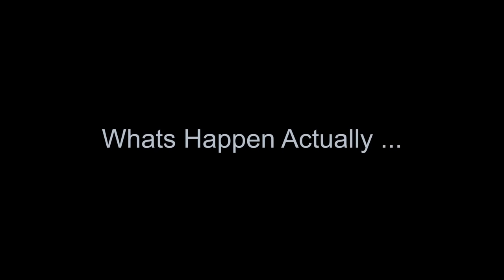Pregnant Emotional Story | Baarish Ban Jaana | Heart Touching | its Rustam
Cast : , Rustam, mohit , shikha , raghav evr

Story :  Rustam
Editing : Rustam
Camera : Mohit
Thumbnail : Rustam
clour grading : Rustam

🎧  Audio Credits

➟ Poster Design - Aman Khalsi

🎬 Video Credits

➟ Starring Hina Khan & Shaheer Sheikh
➟ Production House - Sound Camra Action
➟ Director- Aditya Datt
➟ Creative Director & Concept - Pooja Gujral
➟ Dop- Piyush Puty
➟ Costume Stylist - Hemlata
➟ Associate Director - Devang Desai
➟ First Assistant Director - Sahil Rakesh Grover
➟ Choreographer - Deush Mehra
➟ Editor - Oswin Reveredo
➟ Vfx And Online - Raju Binsale
➟ DI - Miten
➟ Costume Assistant - Atruba Farooq
➟ Creative Assistant - Priyanka Shah

➟ Set Coordinator & Other Cast - Junaid Hanief
➟ Drone Operator - Junaid Bin Rashid
➟ BTS - Fahad Firdous
➟ Photography - Zuhaib Bhat
📝 Lyrics

Meri Kismaton Ko
Mile Haath Tere
Phir Se Lakeerein
Dikhne Lagi

Dekha Tumhe To
Aisa Laga Hai
Jaise Ye Aankhein
Dhadakne Lagi

Rahein Umr Bhar
Tu Meri Mai Tera

Jab Mai Baadal Bann Jaaun
Tum Bhi Baarish Bann Jaana
Jo Kam Pad Jaayein Saasein
Tu Mera Dil Ban Jana

Rimjhim Saawan Ki Boondein
Tu Har Mausam Barsana

Mere Labon Se
Aaye Kabhi Bhi
Ho Naam Pehla Tera
Meri Zubaan Pe

Chaahe Zamaana
Mu Mod Le Par
Har Pal Tu Rehna Mera
Bas Ye Dua Hai

Banaa Lungi Main
Ab Tujhe Hi Khuda